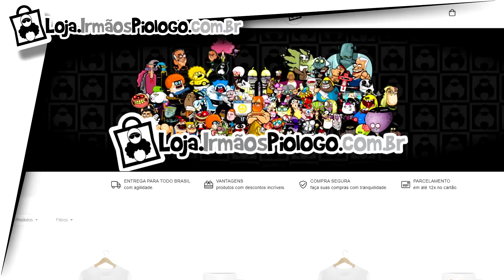Super Mario Bros Filme REAÇÃO ao Trailer que está SENSACIONAL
O trailer do Filme do Super Mario saiu e  FINALMENTE parece que alguém vai fazer um filme bom baseado em Games!
Mario é um filme baseado na série de video games, Super Mario Bros, da Nintendo. Nesse filme, Mario (Chris Pratt) deve embarcar em uma aventura para impedir que Bowser (Jack Black) consiga conquistar todos os reinos e virar invencível.

☻►Quer Mandar algo? Mande aqui:
Irmãos Piologo
Caixa Postal 622
Indaiatuba-SP
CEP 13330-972